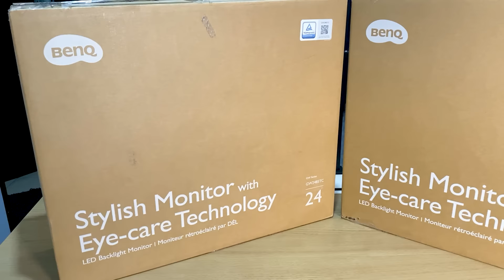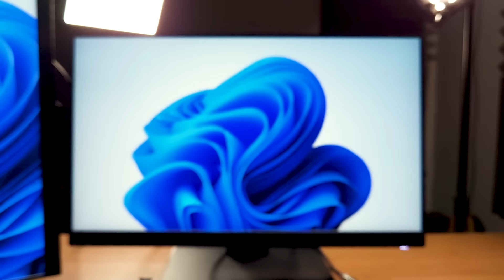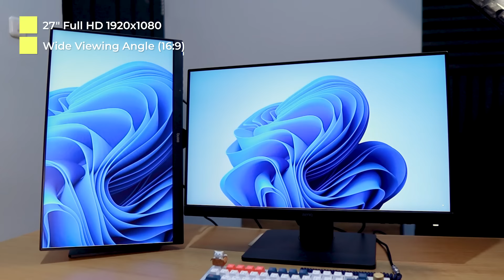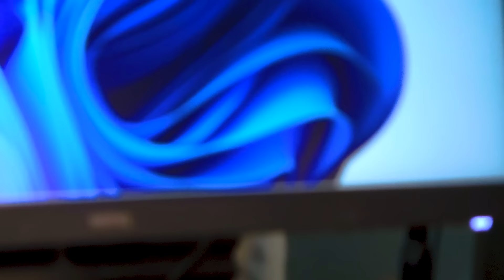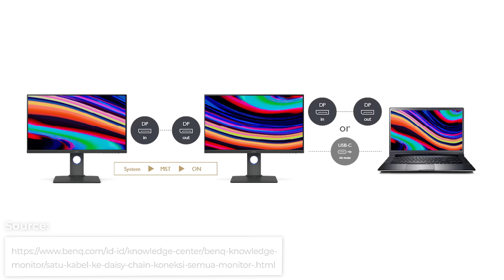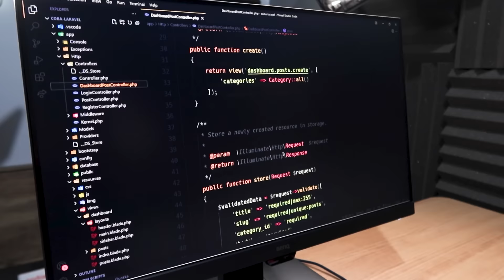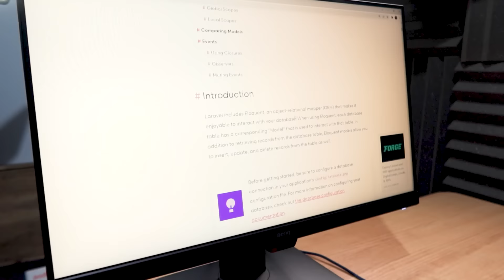Monitor Keren untuk CODING | Review Monitor BenQ GW2785TC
▬▬▬▬ Chapters  ▬▬▬▬▬▬▬▬▬▬
00:00 Intro
01:04 Unboxing
01:43 Fitur Utama
03:50 Konektivitas
05:05 Fitur Eye Care
06:55 Penutup

🔥 SUPPORT CHANNEL WEBPROGRAMMINGUNPAS 🔥